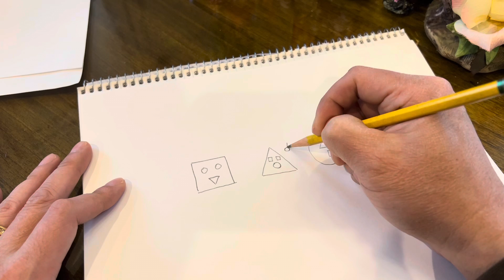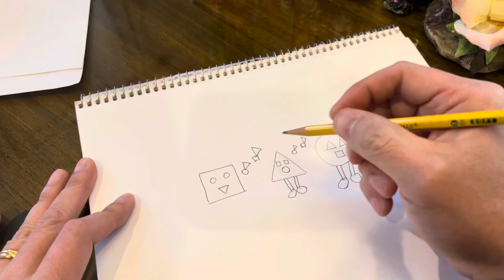Kiếm bạc triệu trên NFT nhờ học vẽ căn bản - A Million Dollar NFT Basicband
Kiếm bạc triệu trên NFT nhờ học vẽ căn bản - A Million Dollar NFT